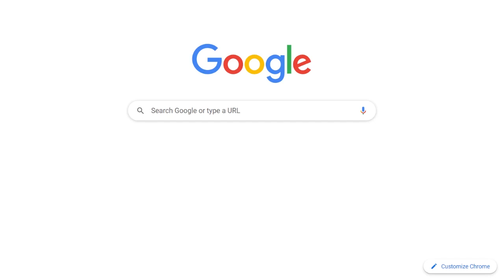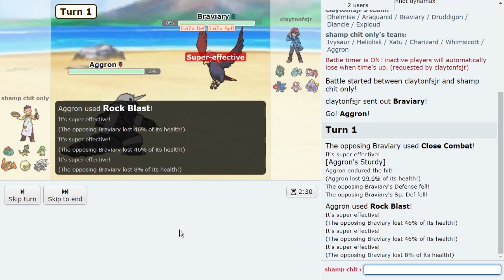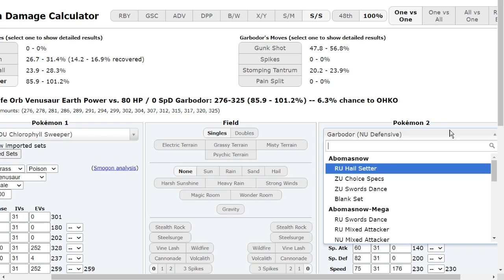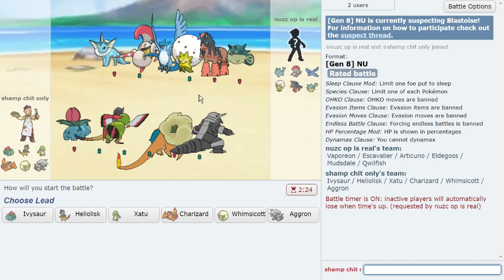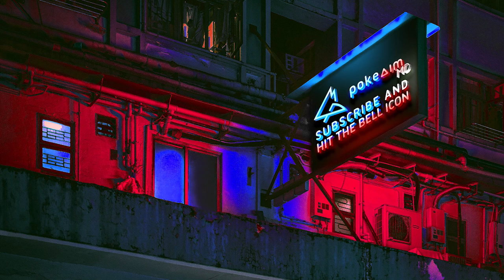We use Ivysaur instead of Venusaur...and it WORKED! on Pokemon Showdown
Ivysaur is actually INSANE! With Eviolite, it becomes incredibly tanky and growth sets under sun are just as threatening if not more than Venusaur! Today I am joined by Dangerous36m as we take on the Pokemon Sword and Shield NU Tier with Ivysaur Sun! Hope you guys enjoy this Pokemon Showdown live!

asfgerthrrth Enjoy!